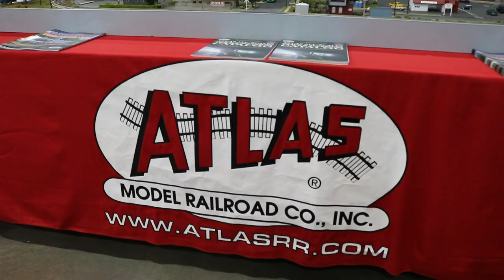York O Gauge Train Show Episode 4: Why Come To The York Train Show Featuring Lou Palumbo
This mini series is to share everything we learned and encountered at the 2016 York O'Gauge Train Show